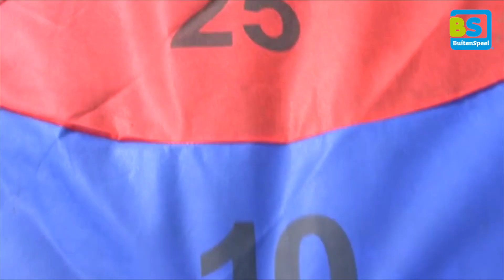Jeu d'extérieur Disque Deluxe - BS Toys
Rendez-vous ici pour découvrir tous nos produits de la marque BS Toys

Plongez dans le monde d'Avenuedesjeux.com ! Avec plus de 350 marques et 15 000 jouets, vous trouverez forcément les jouets qui émerveilleront vos enfants. Que vous soyez parent, tata ou grand-père, il n'aura jamais été aussi simple de dénicher LE cadeau de noël, d'anniversaire ou de naissance.
Notre promesse sera toujours de vous proposer le plus large catalogue de jouets sur internet : jouets d'éveil pour les bébés, jeux de construction pour les architectes en herbe, jeux d'imitation pour inventer des histoires, loisirs créatifs pour laisser parler leur talent, jeux de société pour les moments en famille ou encore des jeux de plein-air pour les aventuriers ! 👶

Découvrez sur notre chaine Youtube les vidéos de présentation de nos produits qui raviront petits et grands ainsi que les vidéos événementielles de notre enseigne.